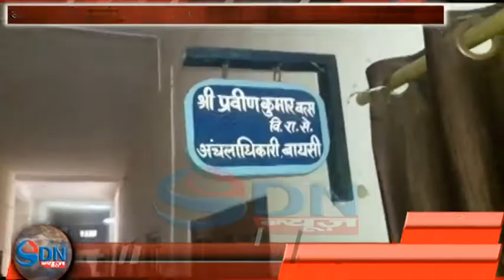बायसी थाना में अंचलाधिकारी ने लगाया जनता दरबार - तीन जमीन विवाद का निपटारा किया गया